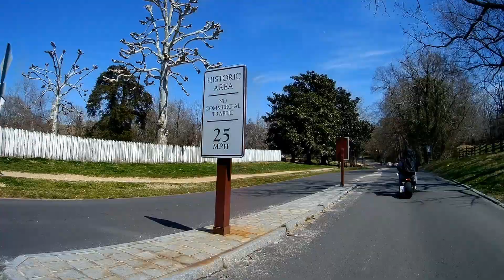Honda Ruckus ride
Sunday fun day ride around Williamsburg Virginia